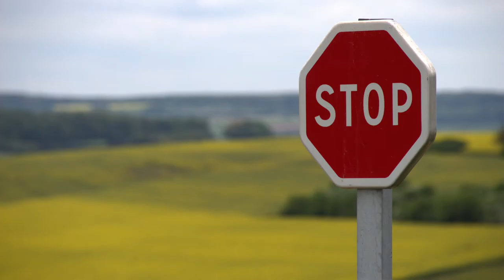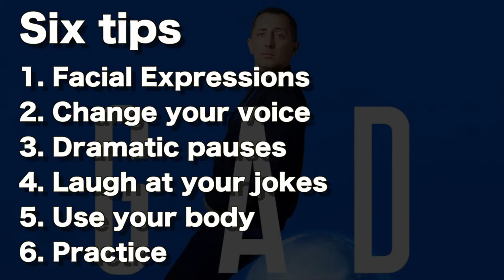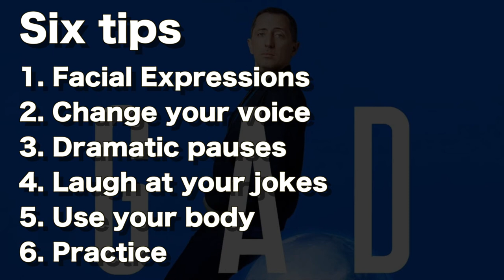GAD EL MALEH - HOW to Tell Stories Like Gad! - سرد قصص مثل "جاد"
Stories are powerful, and being a great storyteller is a superpower!

Learning how to tell stories is a great way to help you on the pathway to success:  Get the job, impress the girl, wow your friends...every loves a great storyteller!

Comedians have perfected the art of telling hilarious and engaging stories, and Gad El Maleh is one of the best.  Learn the SIX techniques he uses to tell great stories.

To read why I don't believe Gad should be shamed as a "Copy Comic", read my article